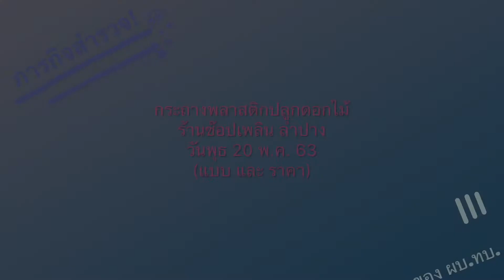AC Diary: 19-20 พ.ค. 63